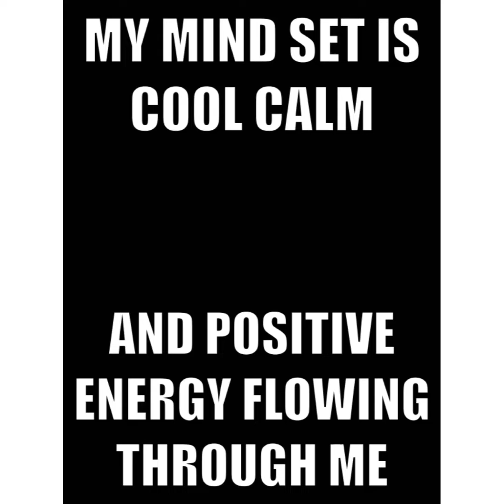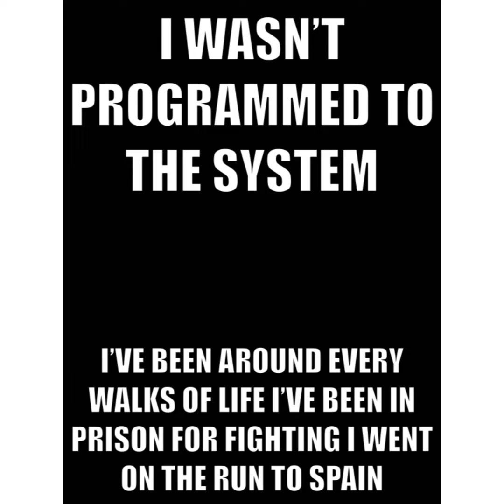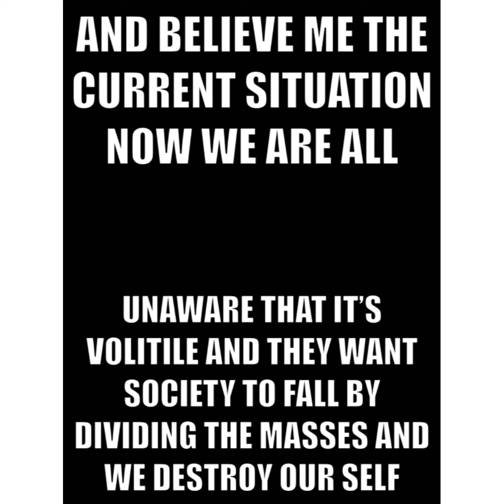Higher consciousness evolution